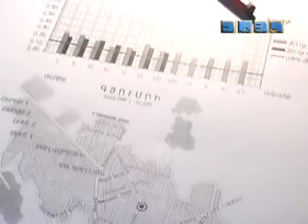Ջրմուղն աղտոտել է Գյումրու օդային ավազանը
ՑԱՅԳ ՀԸ Շիրակի մարզային ՀԸ